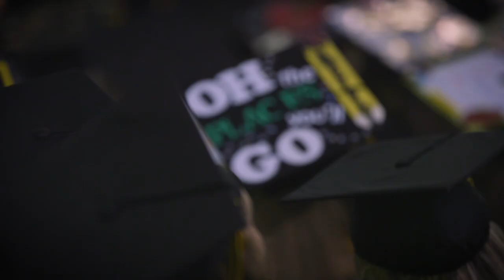Appalachian State University - Spring Commencement 2019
During six commencement ceremonies, approximately 525 graduate students and 3,293 undergraduates decked in black and gold regalia crossed the platforms in the university’s Holmes Convocation Center and Rosen Concert Hall to receive their degrees, turning their tassels toward their future. In this video, witness some of the sights and sounds of Appalachian State University's 2019 Spring Commencement ceremonies that took place May 2019 on Appalachian's campus.

As the premier, public undergraduate institution in the state of North Carolina, Appalachian State University prepares students to lead purposeful lives as global citizens who understand and engage their responsibilities in creating a sustainable future for all. The Appalachian Experience promotes a spirit of inclusion that brings people together in inspiring ways to acquire and create knowledge, to grow holistically, to act with passion and determination, and to embrace diversity and difference.

Located in the Blue Ridge Mountains, Appalachian is one of 17 campuses in the University of North Carolina System. Appalachian enrolls more than 19,000 students, has a low student-to-faculty ratio and offers more than 150 undergraduate and graduate majors.